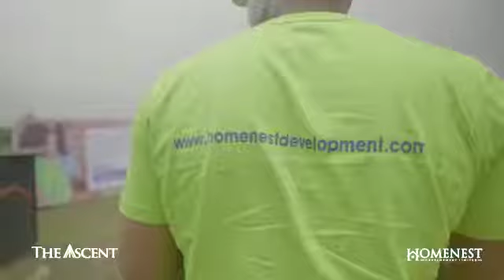THE ASCENT ESTATE, EPE LAGOS NIGERIA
*THE ASCENT EPE...*

The best time to buy a landed property was many years ago. the next best time is NOW!

Don’t be the man who tells the stories of how “I was told about this property many years ago but...” be the man who invested and tells the success stories.

Introducing. *THE ASCENT* located within the corridor of the fastest growing investment hub in Africa, Epe Lagos.

*THE ASCENT* was conceived out of the urgent need to provide a suitable, conducive, standard, moderate and affordable property with a combination of beauty, quality, comfort and affordability for home seekers and investors alike.

*LOCATION*: Talara-Oke,Igbonla, Epe, Lagos.

*TITLE*: Registered Survey and Deed.

*SIZE*: 600sqm

*PROMO PRICE* :N750,000

*Price after promo* N900,000

*Why invest in THE ASCENT*
• Located within the new economic hub of the nation
• Excellent Neighbourhood and facilities
• Capital appreciation is 100% guaranteed
• Available at an  affordable price.

*NEIGHBOURHOOD*
• Michael Otedola estate.
• Augustine University.
• Yaba Tech.
• Epe resort and spa.
• Alaro city.
• Proposed International Airport.
• Other Gated Estates

Don't be left out, take advantage of this unbeatable discount offer, the rush is amazing!

To reserve plots/ acres/ hectares